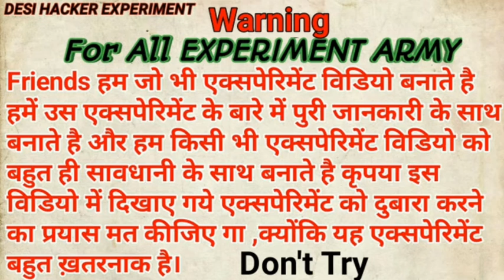Suger Fire || जब Suger के Powder में आग लगाया तो Suger जलने लगा 100% । || Experiment with Suger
JAI HIND BHAI

JAI HIND BHAI

DesiHackerExperiment
IndianExperiment
DesiExperiment
VillageExperiment
HaxkerExperiment
SimpleExperiment
EasyExperiment
AmezingExperiment
AwesomeExperiment
TopExperiment
Experiment
ScienceExperiment
Science
ScienceActivity
Activity
ExperimentChannel
DesiHackerExperimentChannel
ActivityExperiment
HackerBoyExperiment
DesiBoyExperiment
DangerExperiment
NewExperiment
TodayExperiment
NewExperimentInHindi
HindiExperiment
NewScienceExperiment
Hacker
Desi
ExperimentVideo
ScienceExperimentVideo
NewExperimentVideo
TopExperimentVideo
ExperimentBoy
NewIndianExperiment
Gugad
DesiGugad
ExperimentGugad
DesiGugadExperiment
EsayScienceExperiment
2020Experiment
AmezingScienceVideo
ScienceVideo
Experiments
ScienceBookExperiment
DhamakedarExperimentVideo
ExperimentDhamaka
Experimental